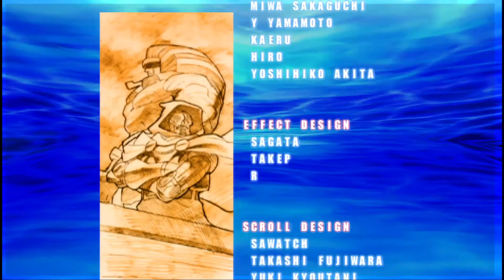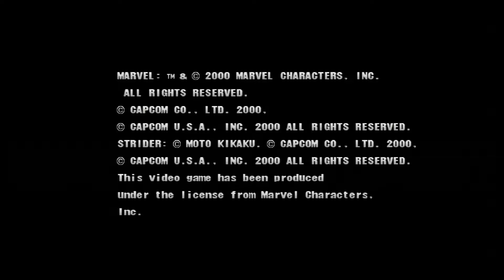937: Marvel vs. Capcom 2 PS3 \\ Dictator, Captain America, Wolverine - Score Attack runs & 1cc!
Playing Score Attack mode in Marvel vs. Capcom 2: New Age of Heroes in widescreen on PS3 with the team of Dictator (aka "M.Bison" in the West), Captain America, and Wolverine!

0:00 - start
2:28 - run 1
20:51 - run 2
47:42 - credits, wrap-up & what's next!

Man I got sliced and diced by that AI Wolvie. Just kept uppercutting me every time; solid strategy against me, I hate that. : P And about as close a call as you can get the second time, maybe--I'm not sure what happens on a timeout vs the boss, actually.

Cap has such cool moves. That behind the back shield throw!

5/18/22